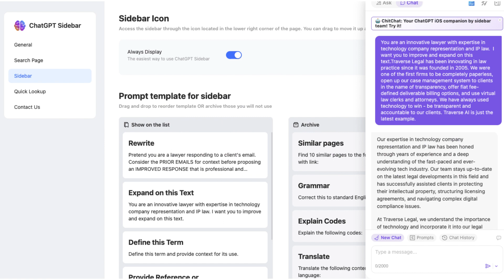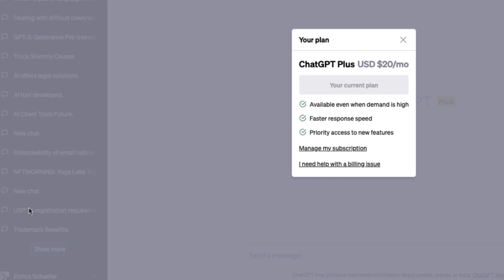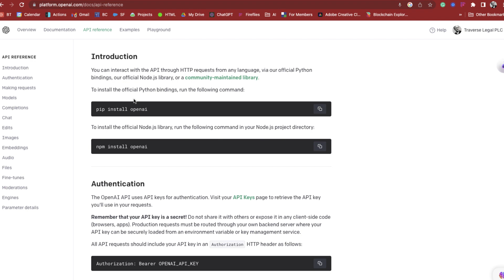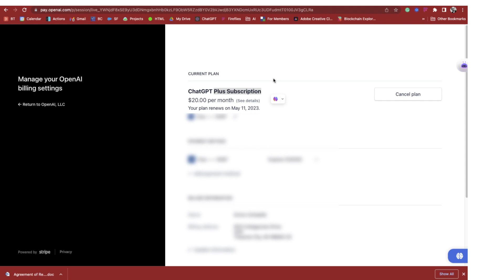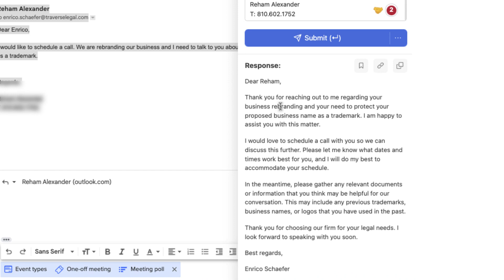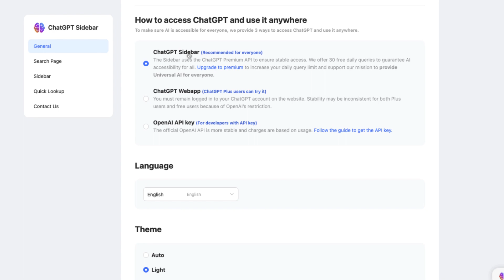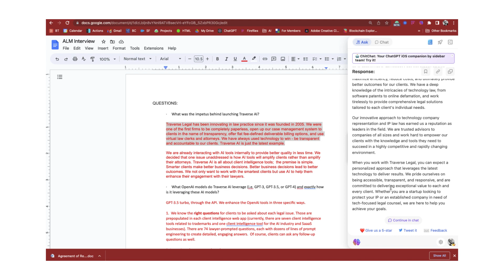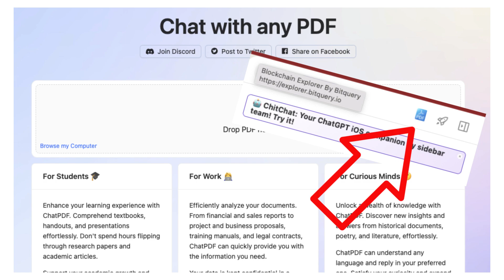ChatGPT Power Tips For Lawyers. 3 AI Tools You Need to Implement Right Now (PLUS AI PDF Reader).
ChatGPT will change everything, including the practice of law. Lawyers and law firms must do three things to stay ahead of the AI revolution. First, they need to identify the right AI tools to implement. Second, they need training on how to implement those tools. Third, they need buy-in from everyone up and down the ladder. Data privacy and data security are becoming primary issues with AI. In this video, we will tell you how to ensure data privacy and that your client data never gets used to training an AI model.

00:00:00  - Introduction and Overview
00:02:24  - ChatGPT Plus
00:03:56  - OpenAI API
00:06:40 -  ChatGPT Sidebar
00:14:00  - Overview of Chat GPT sidebar's new feature for PDF analysis.
00:15:57  - Conclusion and Call to Action
00:16:05  - 6. Summary and review of AI power tips for lawyers.

AI can allow lawyers to spend more time doing higher-level, more strategic work. F yeah to that. So AI can and will ten X your legal abilities, but only if you know what tools to use and how to use them. I did a video recently about how lawyers can power up their AI game, and that video is linked in the description, and it absolutely blew up. It turns out there are a lot of lawyers out there who want to learn more about AI and use AI in their practice today. So I have a unique perspective and expertise, and I'm here to help you identify the right tools for your legal practice and to train you on those tools.

We represent AI companies and people with issues related to artificial intelligence. We represent platform and service providers leveraging the OpenAI and ChatGPT API. This includes issues related to data privacy, acceptable use policies, contract drafting, business formation, intellectual property protection, and litigation.